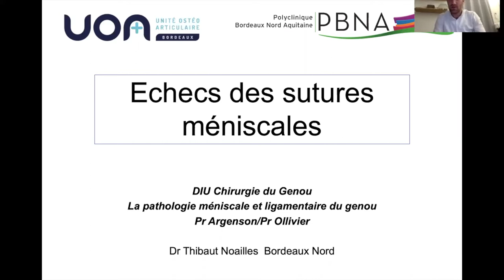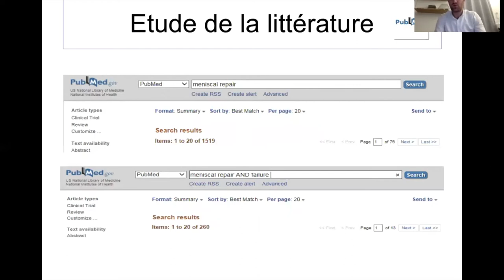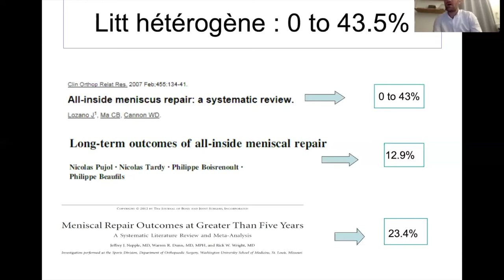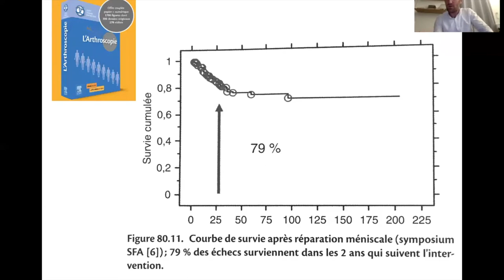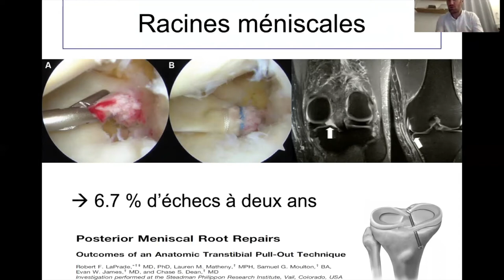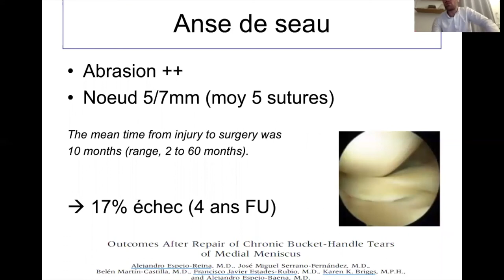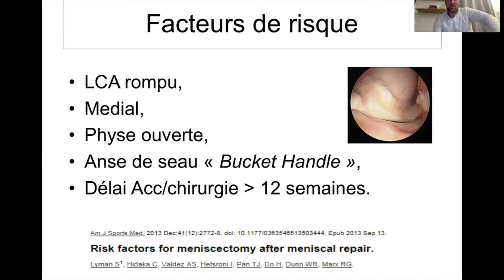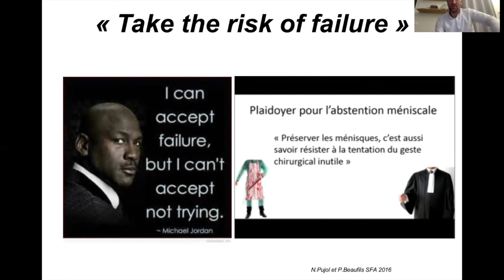Echec des sutures méniscales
Live Surgery par le Dr Thibaut NOAILLES chirurgien orthopédiste - Bloc'op